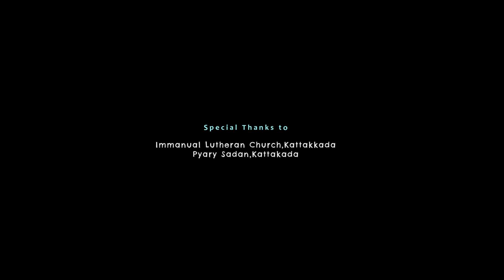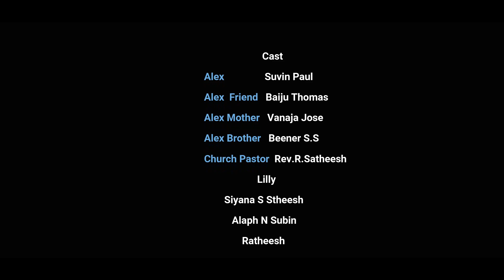Manasantharam | Short Film | CMCI | Subin R. V.